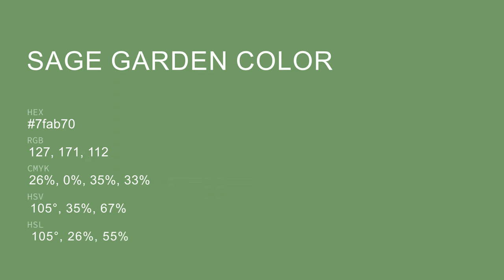Sage Garden color 7fab70 hex Warm Green color 7fab70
What color is Sage Garden ? 7fab70 hex, Warm Green color 7fab70

Hex 7fab70 Color Code is also known as Sage Garden color

Hex 7fab70 Color code in RGB color code model is created after adding 49.8% red color, 67.06% green color and 43.92% blue color.
Hex 7fab70 Color code in CMYK color (process color) code model is generated after subtraction of 26% cyan, 0% magenta, 35% yellow, 33% black.